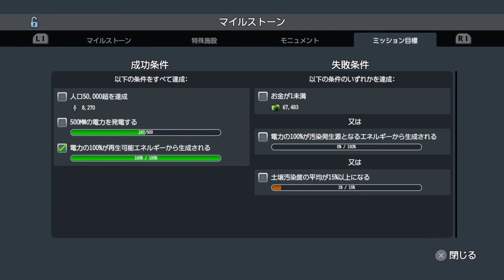シティーズスカイラインPS4版 ミッション‹グリーンパワー›＃6